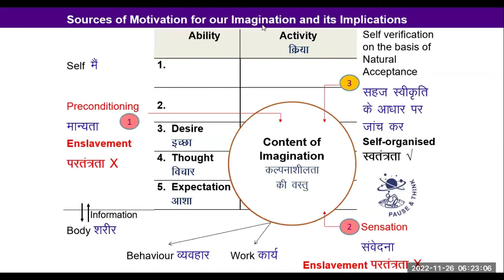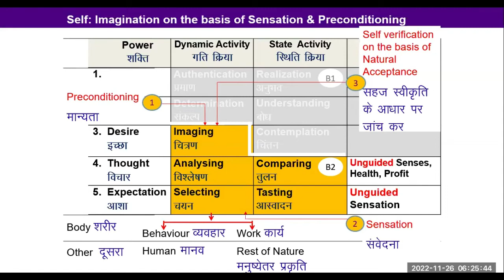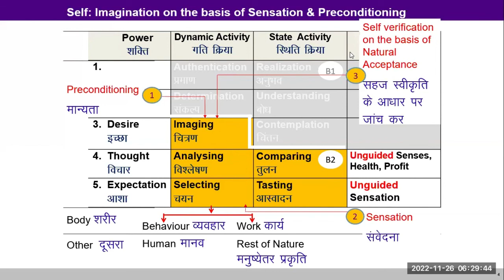English D19 Sources of Imagination 2022 11 26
English#uhv#NAAC#values#humanvalues

*Discussion*
Today, there was discussion regarding the three sources of imagination: pre-conditioning, sensation and natural acceptance. For any desire, we can make out the source of imagination. e.g. if one desires a car impressed by its look and lusture, the desire is coming from sensation. If one desires for a car as it shows status in the society, the desire is coming from pre-conditioning. But if one desires for car as it is required for right utilization of body in terms of transportation, the desire is coming from natural acceptance. If the all the sources appear to be there, one can look into the basis on which the selection is made for a particular brand, price, design etc. and then make out the major source.

There was also discussion about the right way to celebrate certain occasions such as birthday of the child, marriage in a family etc. It turned out that we are generally dictated by the pre-conditionings in the society and we feel pressurized. The solution is to do it the right way in which we can share right understanding, right feeling with our relatives, and then work to transform the society on such occasions too. The details can be worked out at a personal level.

There was also discussion about creativity. Creativity can be employed either to enhance the right utilization of the resources or for misuse of the resources. Thus we need to explore how the needs of the body and the self can be fulfilled using creativity so that it helps to transform the individual, family and society. Presently, we are wasting a lot of resources in the name of creativity and it is causing problems at all levels of  living.

1. Observe the physical facilities in the house and make out the source of desire for the facility.
2. Observe the plans and programs of the future and make out the source of desires.
3. Explore harmonious ways for celebration and creativity in our life and society.
4. Throughout the day, observe your activities and see the desire/ feeling at the base. Check if you are referring to your natural acceptance or if you are largely basing your desires (feelings) on your pre-condtionings or on sensations.